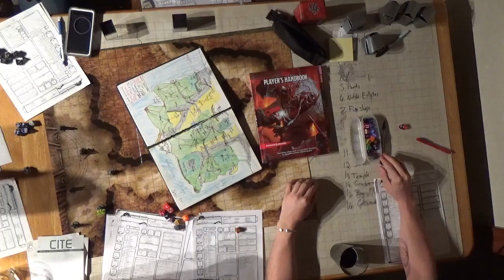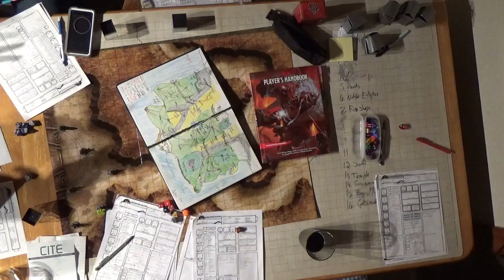C H A O S Session 9 Part 5 Investigation